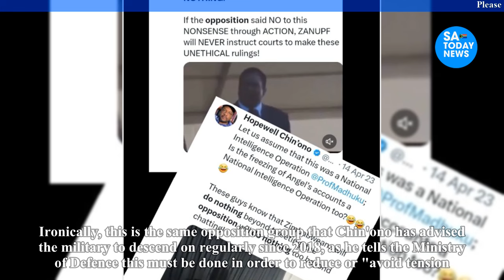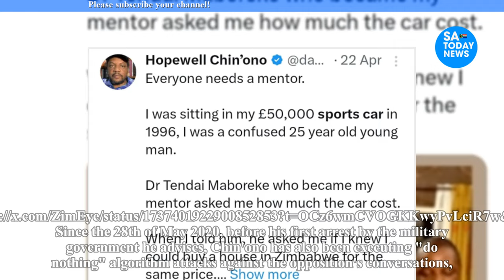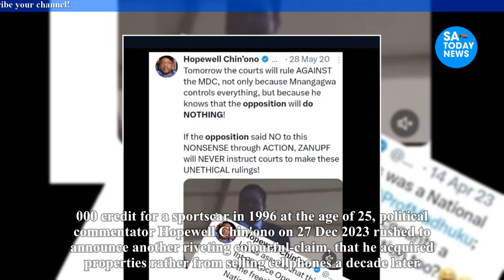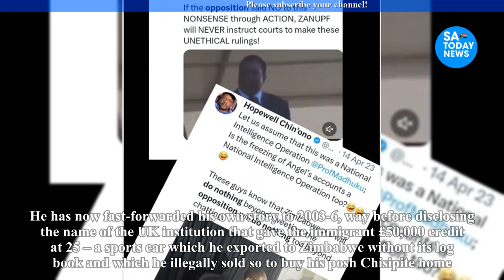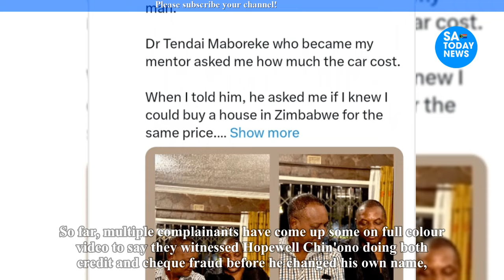Hopewell Calls On All Zimbabweans To Stop Trusting Chamisa, Opposition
chamisa,
hanuman chalisa,
nelson chamisa,
hanuman chalisa fast,
durga chalisa,
chamisa latest news today,
chamisa twitter,
chamisa latest,
chamisa latest news,
chamisa news,
nelson chamisa latest news today live,
sithokozile chamisa,
chamisa documentary film,
chamisa today,
chamisa songs,